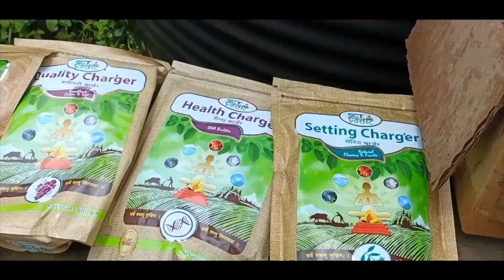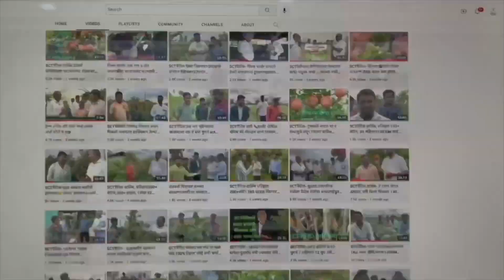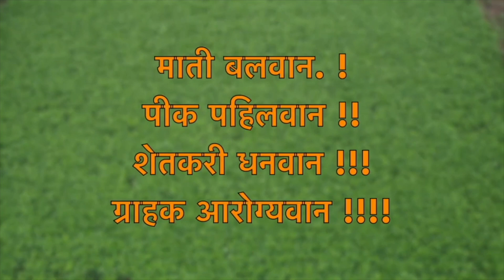SCT Vedic used farming becomes prosperous Cucumber gets five rupees higher market price per kg 😍